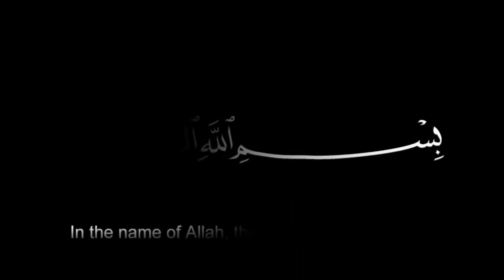Homemade Bal wala paratha | Lacha paratha|Layered paratha |Crispy paratha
bal wala paratha
how to make bal wala paratha
bal wala paratha recipe
bal wala paratha banane ka tarika
paratha